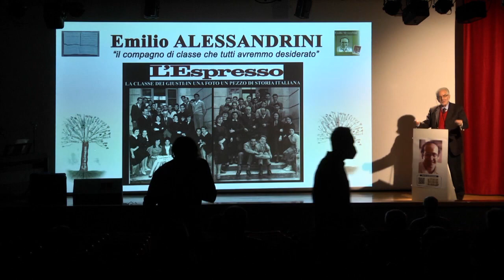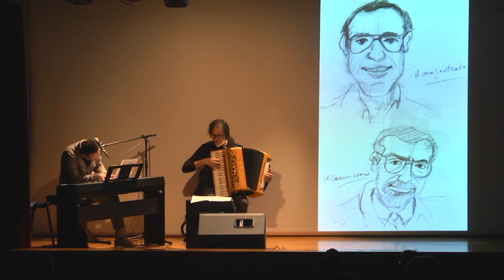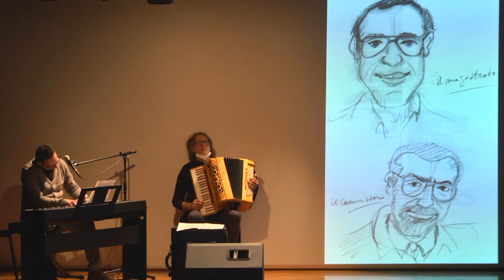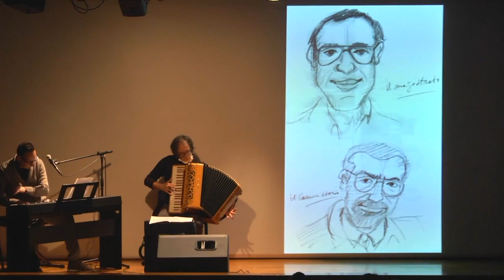AMICIZIA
EMILIO ED ENNIO: IL MAGISTRATO E IL COMMISSARIO UN'AMICIZIA DI SANGUE E DI VITA.
Composta da cantatutore Dante FRANCANi, accopagnato allla fisarmonica dal maestro Daniele Falasca.